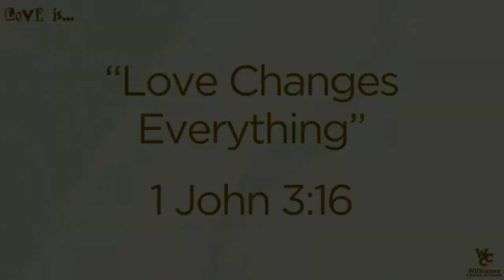"Love Changes Everything" - 03/31/2024 - 1st Service